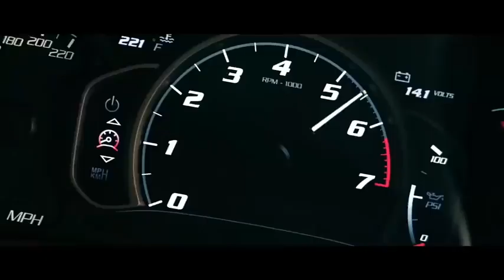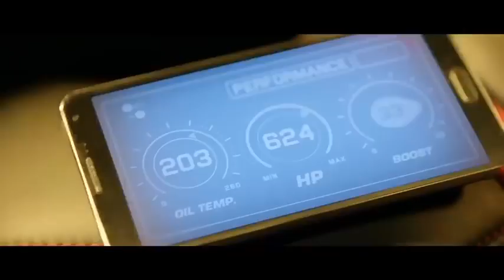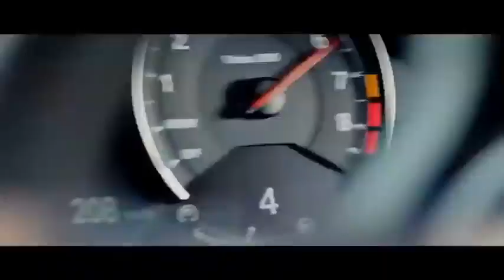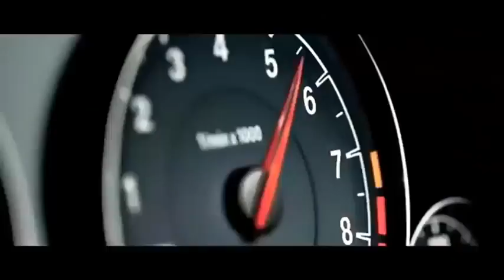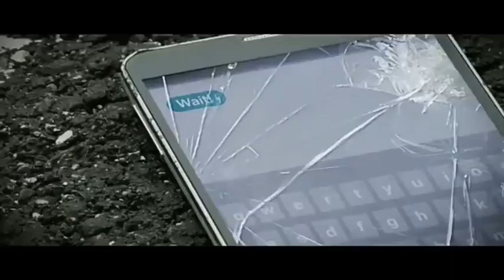ALAN_WALKER_DARKNESS_FADE_X_DARK_SKY_MUSIC__MEJBAH FF